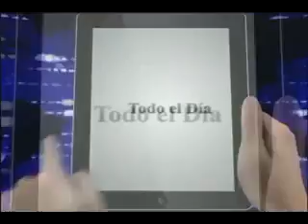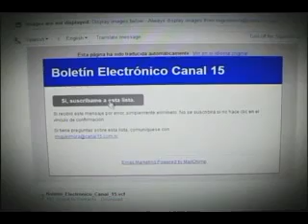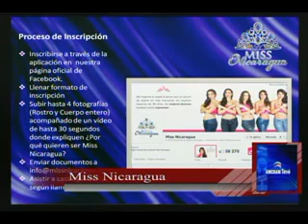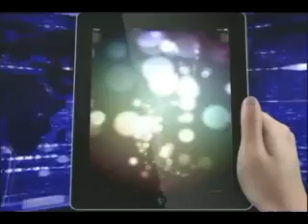Organización Miss Nicaragua / Foro Enseñanza de Idioma Inglés (29 de Agosto 2014)